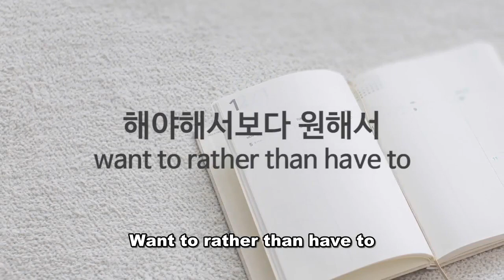Want to rather than have to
1. When studying, working, caring, living my daily life
  1) Many people say ‘I have to do it’, or tell others ‘I was asked to do it!’
  2) Relatively few people say ‘I want it’ or ask others ‘do you want it?’

2. Meaning of ‘have to’
  1) For purposes or rewards
    ① I have to study to enter a good university
    ② To earn money
    ③ To get recognition from others
    ④ To succeed and belong to the upper class
  2) It was given
    ① I was born that way
    ② Others, society, nation, God told me to do it
    ③ It was a calling
  3) Everybody does it
    ① Of course, because everybody does the same thing
    ② Because others say it is good
  4) Inevitably
    ① I think there is no other choice
  5) I have nothing to do
    ① I do what I am doing now

3. I want it
  1) Because I like to study, work, care, or I want to do it
  2) Because it is interesting to it
  3) What is not I want
    ① When I do not know the reality: I quit university or job I got in, I say the reality is different from what I thought

4. Difference between ‘have to’ and ‘want to’
  1) ‘Have to’: actions and thoughts are separated
    ① Study, work, caring, daily life is what I do; ‘have to’ is what I think
    ② When there is more incongruity between the action and the thought, it gives more pain
    ③ It is less effective in action and it makes less performance
    ④ Worse result
  2) ‘Want to’: congruency between the action and the thought
    ① The more I act, the happier I am
    ② It is more effective in action and it makes better performance
    ③ Better results

5. Reasons that many people say ‘have to’
  1) They are taught in that way
    ① Study for compensation
    ② Work for compensation
  2) Because they select the situation, fortune, God
    ① Even though I make a choice, I blame for the situation, luck, God
  3) Because I follow the majority
    ① Because I choose to do what others have chosen
  4) Because I choose not to choose
    ① In fact, there are always other choices
  5) Actually, I do not want to do it
    ① I have nothing to do

6. ‘have to’ rather than ‘want to’
  1) I can always make a choice of today
    ① I cannot go back to the past because I have already made a choice
    ② The future depends on the choice of today
  2) I cannot do anything
    ① It is to choose to do what I have done without trying something new
  3) Action first, thinking later
    ① Choose to act/not to act
    ② If I choose not to do it, I do not need ‘have to’
    ③ If I choose to do it, the option is ‘want to’ and ‘have to’
  4) ‘Have to’ is the worst choice
    ① A better choice is not to do what I have to but do what I want to do
  5) If I choose ‘want to’
    ① Thinking Training of ‘I like to do it’

7. Did you do things because you have to? From now on, try new things that you want. My Body-Mind-Life will be easy and enjoyable.